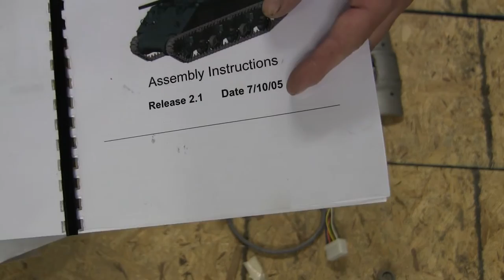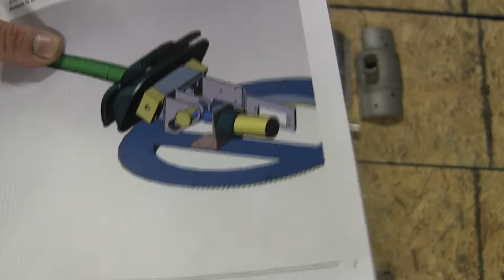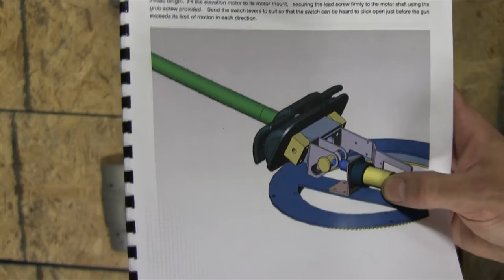1/6th scale RC Armortek M4A4 sherman tank project video #12 Part 1 of 2 (75mm gun work)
Part 1 of 2 Project update video of my 1/6th scale Armortek M4A4 Sherman tank. In this video I describe the work for the 75mm gun conversion, mantlet, gun elevation, and airsoft feature.